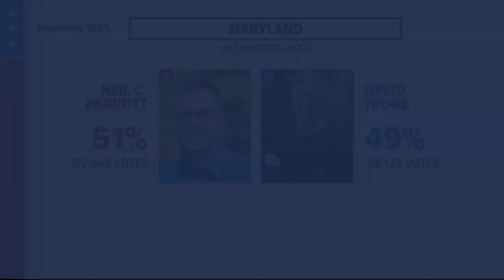Election Results: Maryland's projected gubernatorial winner Wes Moore speaks on his victory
The Associated Press is reporting Democrat Wes Moore has defeated Republican Dan Cox in the race for Governor.